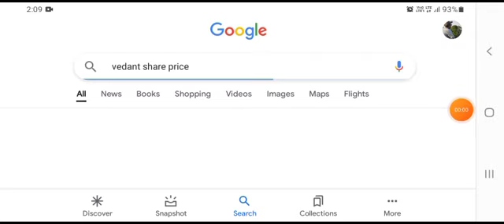VEDANTA SHARE NEWS || BIG NEWS 🤑 || VEDANTA SHARE NEWS TODAY || VEDANTA SHARE LATEST NEWS